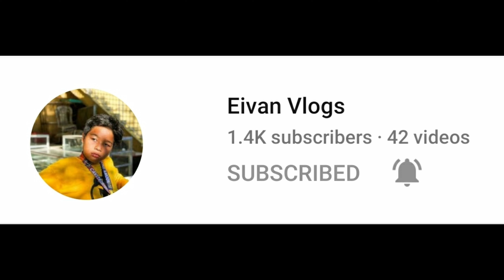Dalgona Coffee Puto Requested by Eivan Vlogs|Easy Puto Recipe pero Napakasarap|Milas Kitchen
DALGONA COFFEE PUTO INGREDIENTS:

1 cup all purpose flour
1tbs cofee ,anybrand
6tbs powder milk , any brand
6tbs white sugar
1tbs baking powder
1 cup water

steam low - medium heat - 10mins , pag gustong putok ang ibabaw ng puto high heat po.

nakagawa ako ng 13pcs large puto, saktong sakto para sa almusal ng pamilya.